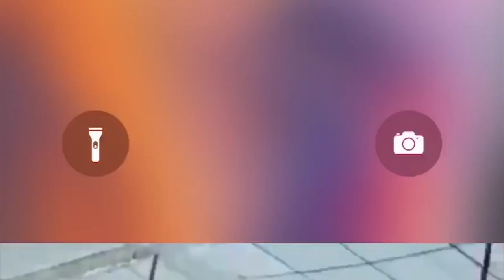STUPID Things People doing with DRONES! BEWARE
This video is about Craziest Things People Have Done With Drones!

My amzon store front for best deals:

Microphones:
zoom h2n